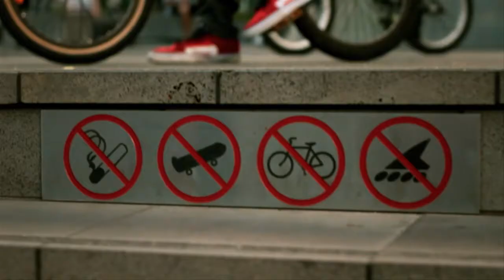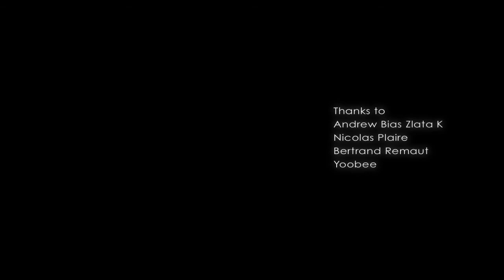Clinton Tudor - Anatomy of a photoshoot - BMXlife magazine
Bertrand and I were asked to come and film what was happening behind the scene of a photoshoot for an australian BMX publication.
So, Clinton Tudor, the photographer was kind enough to give us an interview that we used as a backbone to drive the whole narrative through the three locations we shot in.
We were fortunate enough to have rider Liam Marshall and his mates as they were pulling some nice tricks right under our lenses.

On a more technical side, it was shot with a Lumix GH2 with some Pentax lenses and the Canon 550D with a 10-20 zoom lens and and a 50mm prime.

Photohgrapher: Clinton Tudor
Rider: Liam Marshall
Shot and edited: Bertrand Remault & Nicolas Plaire